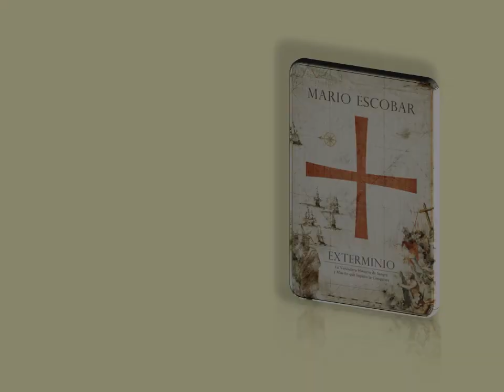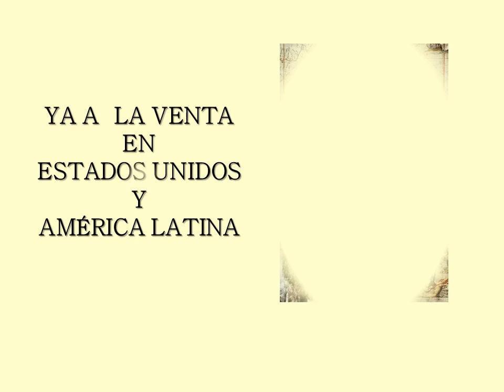EXTERMINIO de Mario Escobar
Una novela sobre la Conquista de América. Bartolomé de las Casas se siente escandalizado por el trato a los indios y decide denunciarlo en una de sus predicaciones. Ante los intereses de los españoles en las islas del Caribe, Bartolomé, acompañado por una princesa india, viajará a España en busca de justicia. Una novela de intriga, amor y pasión.